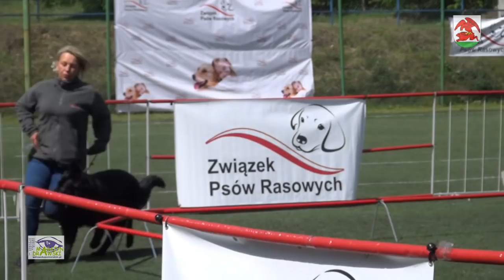IV Międzynarodowa Wystawa Psów Rasowych w Kaliszu Pomorskim